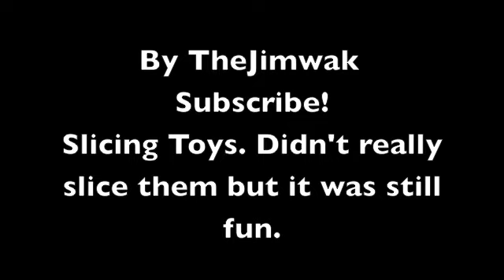Slicing Toys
I wanted to slice toys so i made this movie.